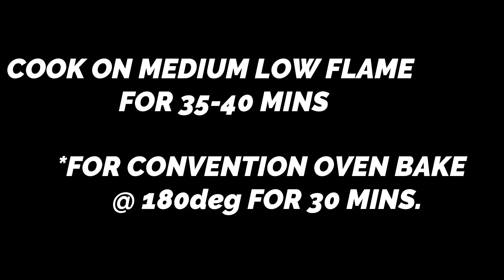EGGLESS DRY FRUIT CAKE|| WHEAT FLOUR CAKE||NO EGG|| NO MAIDA|| NO OVEN|| HEALTHY CAKE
Learn how to make healthy eggless dry fruit cake without maida. Quick & simple.